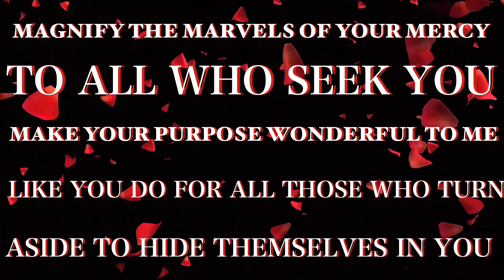ALL IS POSSIBLE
I am here to tell you that we serve a Great God. He will bring you out of
www the dark and put you into Light. He will lead you to the World of Perfect Peace Through Him ALL is possible! When you feel as you have no strength draw your strength from the Lord. As you going through journey you will have you have obstacles. Do not panic but pray He is already by your side so that you may find refuge in Him. Do not allow individuals to unmotivate you. Remember during these times the dark will be waiting for you to be unmotivated. This is how darkness steal/ trick you out of your blessings. AaWhen you are upset do not sin. Take a small break say a prayer and let Him lead you.
Thankyou Lord
For Loving me when I didn’t know how to love myself.
Thankyou Lord
for your many Blessings of Courage, Love,Understanding and Compassion. So that I may continue to stay in Perfect Peace throughout my journey.
Thankyou Father
Strength,Patience, and Protection so that I can spread your Light to others so that we may glorify your Name. You are my Provider, Protecter, and Preparer
Many Blessings